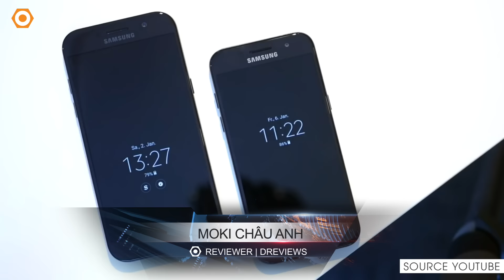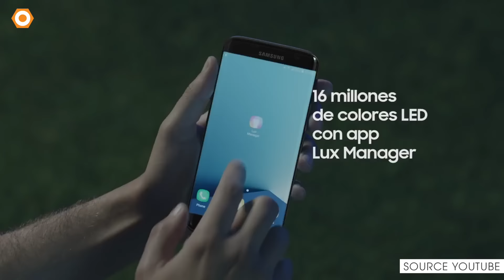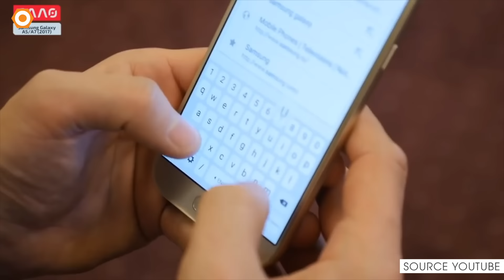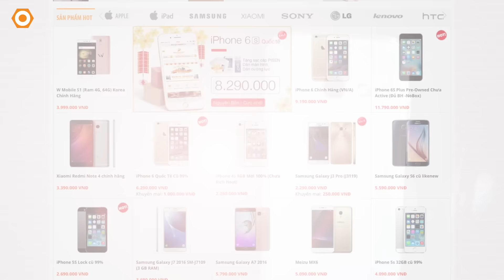Galaxy A5 & A7 2017 chính thức lên kệ: Đặt hàng nhận quà tặng tới 2 triệu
ngày 18/2 dòng Galaxy A 2017 thế hệ mới sẽ được bán chính thức tại HN. Đồng thời Samsung cũng đem đến 1 tin hấp dẫn dành cho các tín đồ mê công nghệ với chương trình đặt hàng trước đối với 2 sản phẩm A5 và A7 2017 từ hôm nay cho đến hết ngày 17/2 đi kèm quà tặng khủng trị giá tới 2tr. Các bạn hãy đón xem thông tin chi tiết hơn qua video sau đây của Dreviews nhé!!!